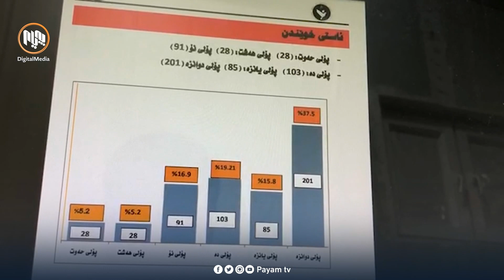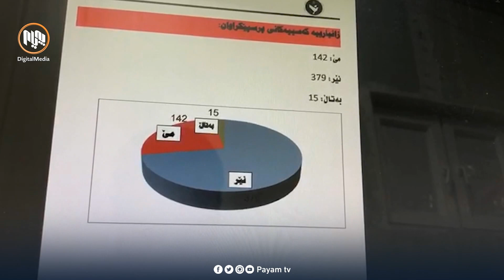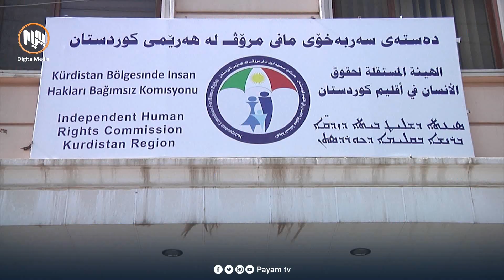نووسینگەی سلێمانی مافەكانی مرۆڤ: ئاستەنگ لەبەردەم چالاكییەكانمان دروست دەكرێت